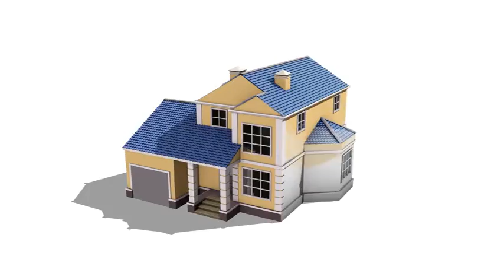Site Built, Multi-Level - White Mountain Lake, AZ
Beautiful home 1 block off Bourdan Ranch Rd. This newer 4 bedroom home sits on 10 acres nicely landscaped with a tranquil water feature in the back yard and white rail fencing around the entire home. The home features composite decking with 2 decks, instant hot water and many more custom features. If you want that escape from the hustle and bustle of city life but want to be close to amenities then this is the home for you.